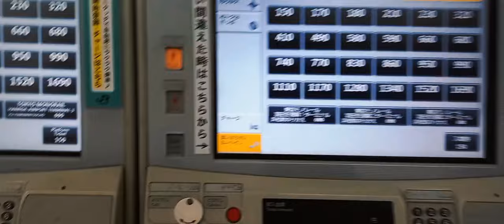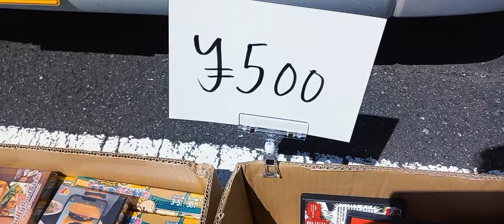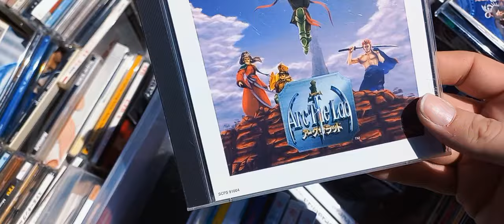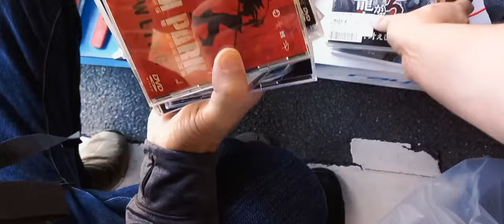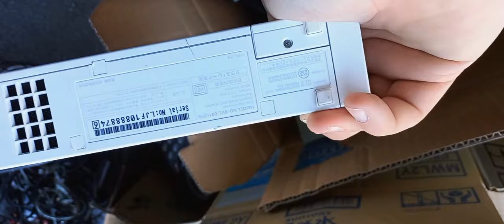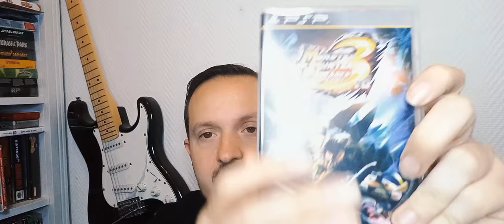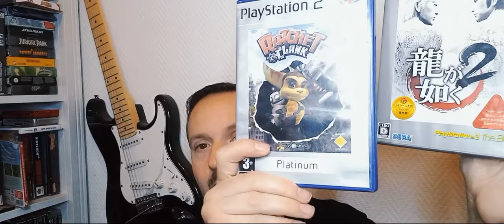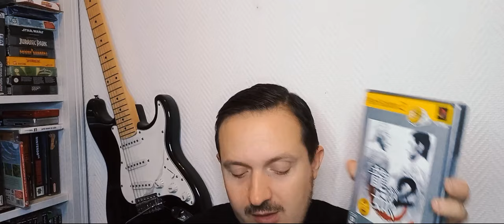Vide Grenier Live Made in Japan avec de belle trouvailles